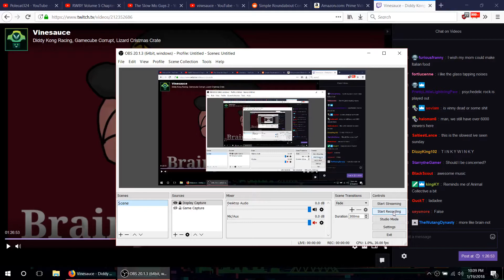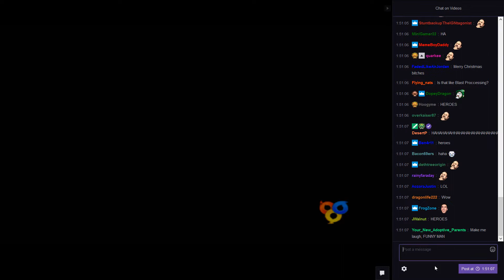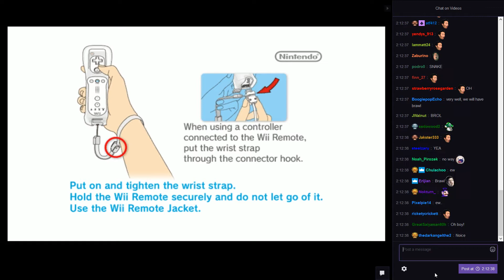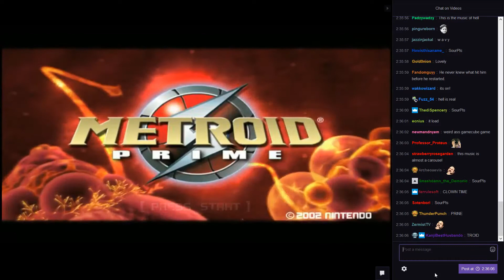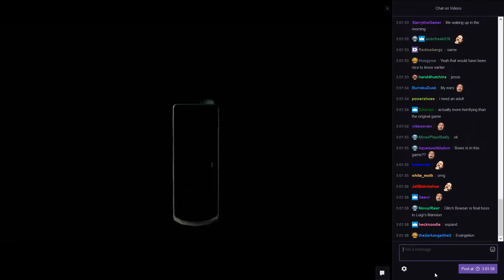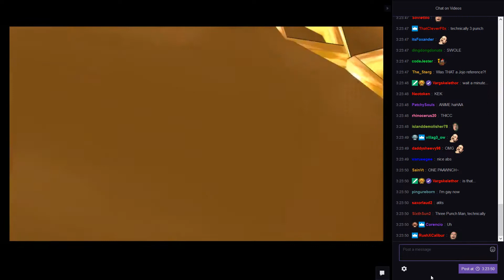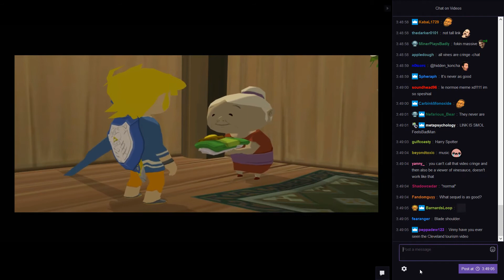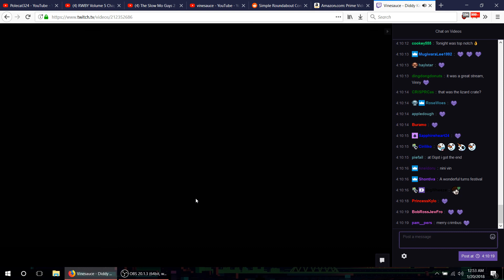[Vinesauce] Vinny - GameCube Corruptions Part 2(+chat!) {VODchat}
Original stream date: 25 December 2017